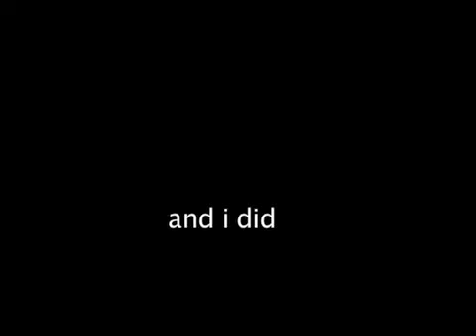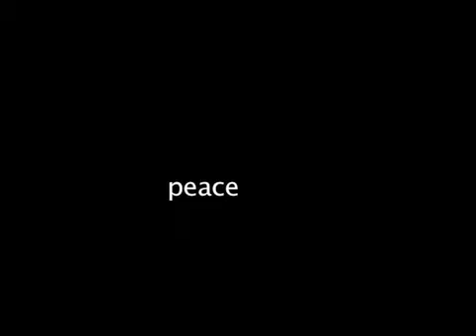Rattlesnake Island Vlog #2 March 8th 2011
this was right before our show in Seabrook, NH. god what a SHITTY town, everyone there must smoke a lot of meth. overall it was an okay adventure though. And forseriously we ARE working on an ep, hit up the fb page for more deetz on that, and more videos!
and yeah mike had to pee really bad, and you actually should check out his blog haha